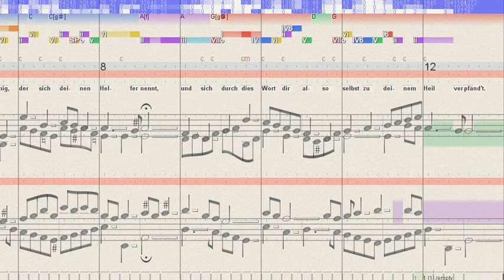BWV 482 Liebes Herz, bedenke doch